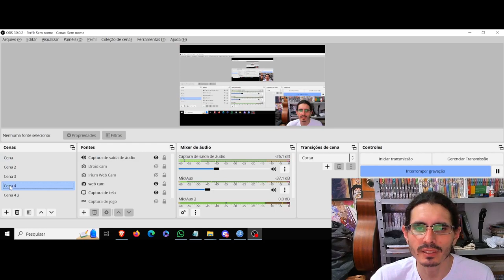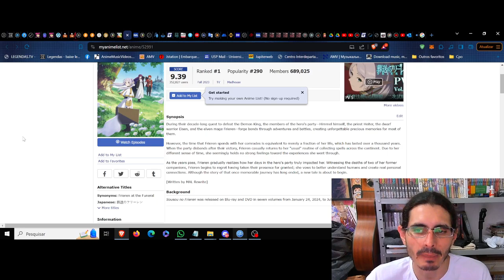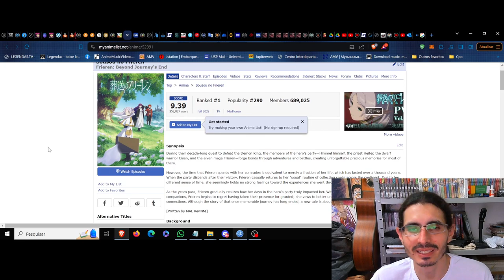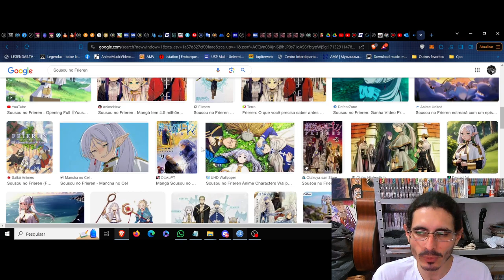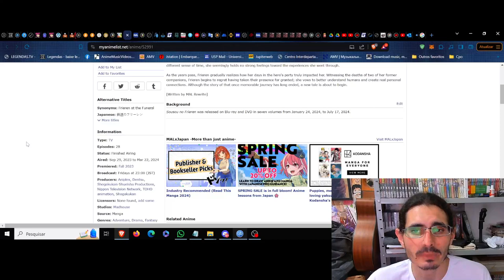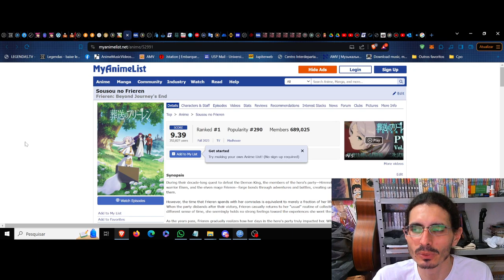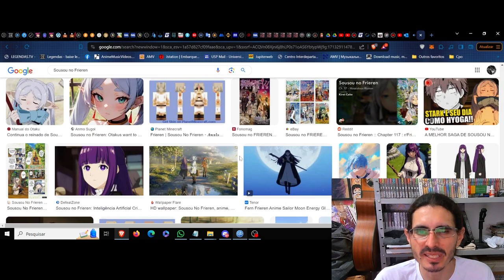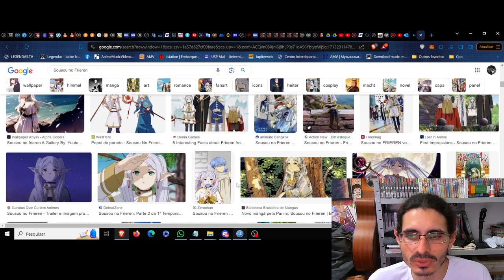(FD) Sousou no Frieren (Beyond Journey's End). A melancolia da transitoriedade